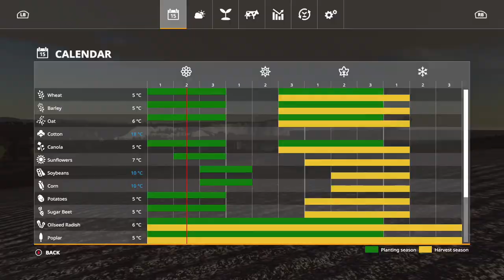"BALING, BALING AND MORE BALING!" | Sandy Bay ep8 | Farming Simulator 19 Time-lapse | M1llar Gaming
Hey everybody welcome back to a new episode of Sandy Bay!

Today we are baling all that grass we mowed in the last episode...